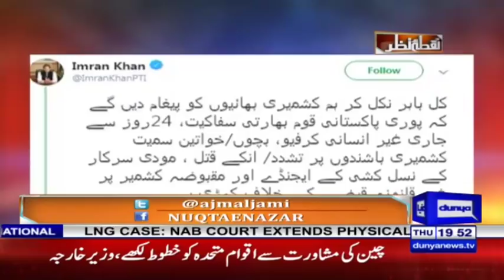Nuqta e Nazar with Mujeeb Ur Rehman Shami & Ajmal Jami | 29 August 2019 | Dunya News